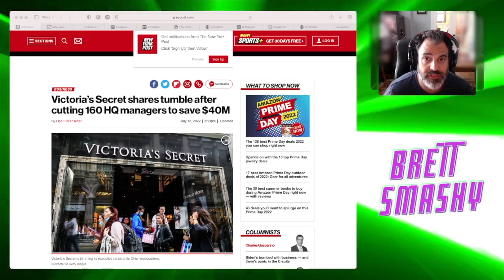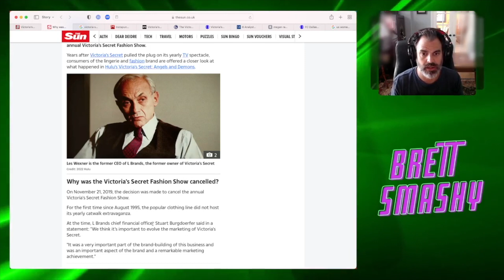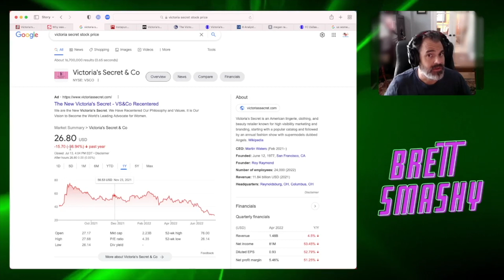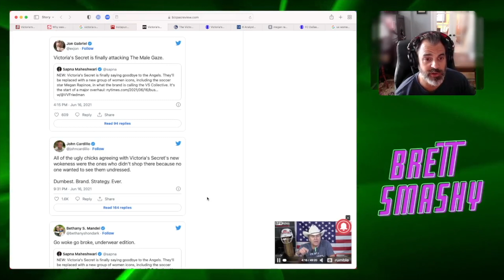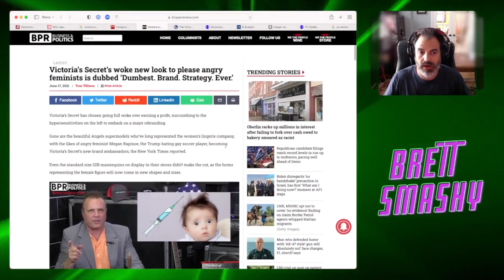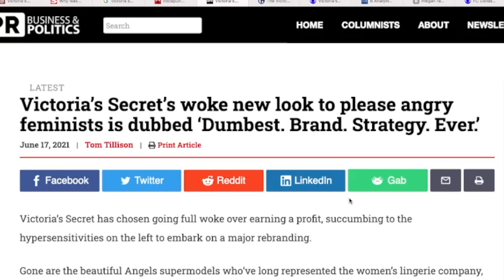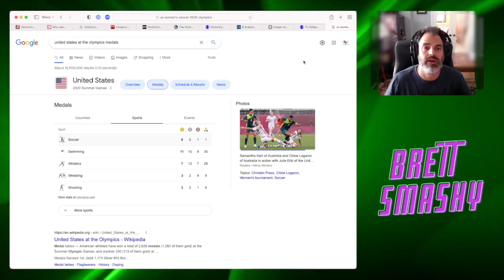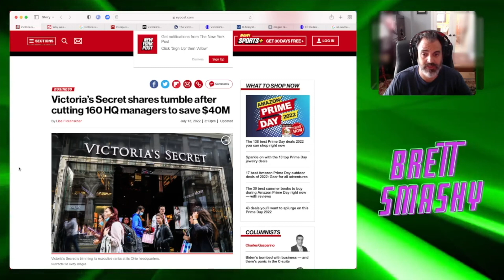Victoria's Secret GETS Woke, and... you know!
Victoria's Secret's Plan to use Gender Equity and Hyper-Partisan Soccer Players to sell Bras and Panties that people just don't want to buy has... *SHOCKINGLY* FAILED!  Maybe women don't want political panties, just comfortable, affordable and even sexy ones.